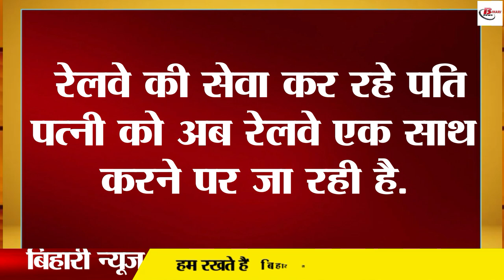रेलवे को पति-पत्नियों की सौगात, अब दूरियां होगी कम